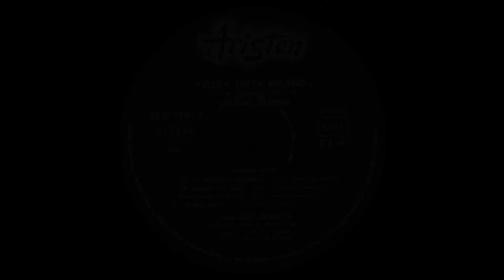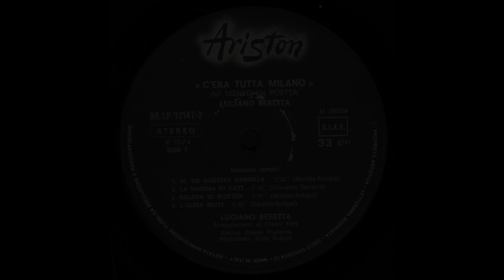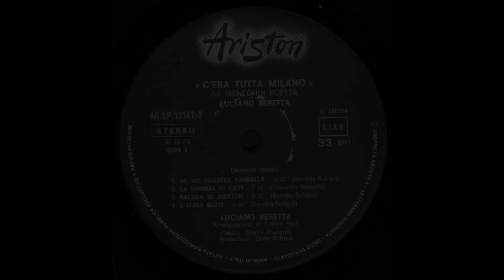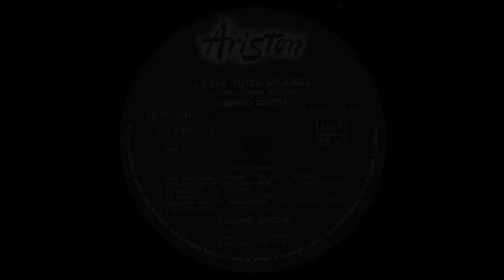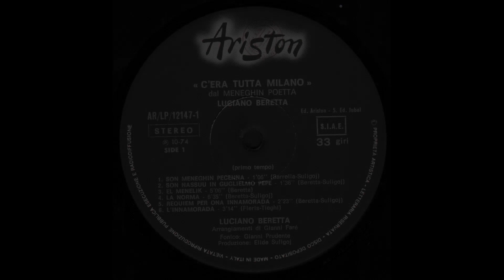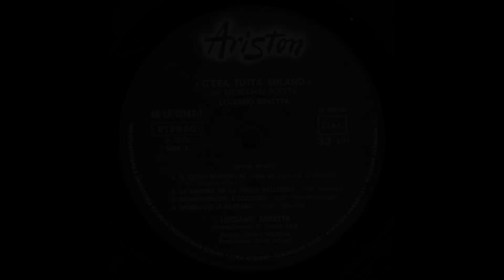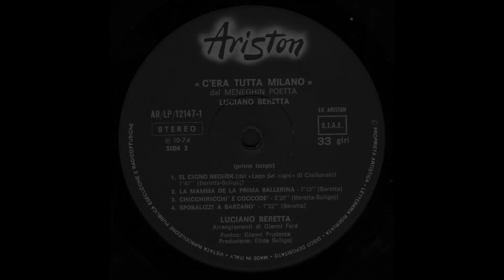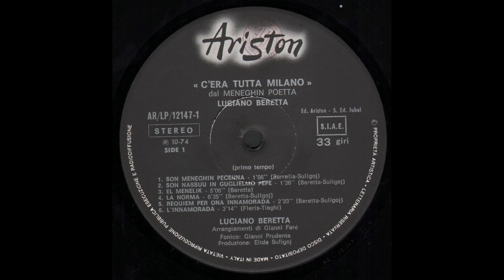- LUCIANO BERETTA - ( - Ariston Records, AR/LP-2147 - ) - FULL ALBUM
Luciano Beretta (Milano, 1º gennaio 1928 – Caprino Veronese, 11 gennaio 1994) è stato un paroliere, cantante e scrittore italiano.

Biografia

Luciano Beretta ha lavorato spesso con Adriano Celentano e gli altri artisti del Clan, anche se qualche volta ha scritto canzoni per artisti esterni.
Figlio di un autista, Mario, e di una sarta, Maria, trascorre l'infanzia nella casa di via Guglielmo Pepe 8, per trasferirsi poi con la famiglia in via Garigliano 3; consegue il diploma di ragioniere nel 1948.
Si sente però portato per l'arte, ed inizia quindi a dedicarsi a varie attività: attore in spettacoli teatrali, scenografo, ballerino e cantante, diventando anche primo ballerino del Teatro della Scala di Milano.
Inizia intanto a scrivere canzoni (nel 1956 parteciperà anche al Festival di Sanremo con La colpa fu): una di queste, su musica di Ezio Leoni, si intitola Teddy girl e viene proposta da Leoni a Celentano, che la incide riscuotendo molto successo; da quel momento i due diventano amici, e da quel momento Beretta scriverà molti testi per Celentano, spesso in coppia con Miki Del Prete.
Teddy girl viene ripresa nello stesso anno anche da Giorgio Gaber ed Enzo Jannacci, che la incidono usando lo pseudonimo di I Due Corsari.
Quando Celentano decide di fondare una casa discografica, il Clan Celentano, Beretta inizia a collaborare con molti degli artisti della casa discografica.
Profondamente cattolico, è lui l'artefice dei testi più misticheggianti di Celentano (come La coppia più bella del mondo o Il grande sarto).
Il 1966 è l'anno di quello che è il più grande successo scritto da Beretta al di fuori del Clan: si tratta di Nessuno mi può giudicare, incisa da Caterina Caselli e da lei presentata al Festival di Sanremo del 1966; ha scritto comunque molte canzoni per artisti di altre case discografiche, come Milva, Al Bano, Nicola Di Bari e I Camaleonti.

Altre attività

Luciano Beretta è stato un personaggio eclettico e dai molti interessi; come scrittore ha pubblicato libri di fiabe per bambini, e anche una Vita di Gesù.
Ha inciso anche alcuni dischi come cantante, e nel 1971 ha partecipato a Un disco per l'estate con il brano La Tiziana, inciso per la Joker.
Nel 2004, nel decennale della sua scomparsa, il comune di Milano ha posto una lapide sulla parete dell'edificio di via Garigliano 3, dove ha abitato per molto tempo Beretta, con la citazione di alcuni suoi versi; il drappo rosso che la copriva, durante la cerimonia, è stato rimosso dalla compositrice Elide Suligoj, collaboratrice abituale del paroliere.